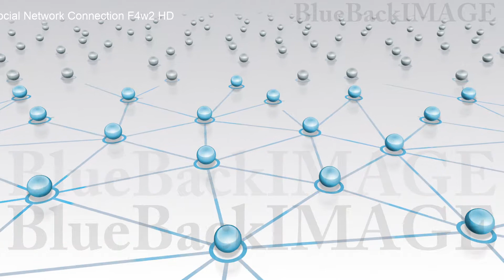映像素材 動画素材 SNS ソーシャルネットワーキング 繋がり インターネット Social Network Connection F4w2 HD